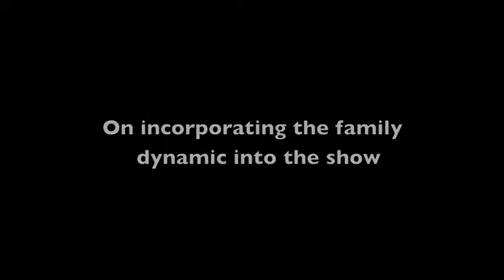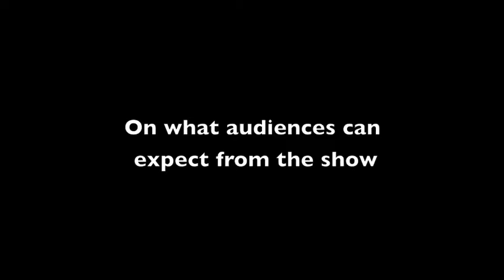Michael Jai White And Tommy Davidson Talk About 'Black Dynamite'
Adult Swim’s Saturday nights just got smoother with the return of the network’s hit animated series Black Dynamite. Get ready for a new dyno-mite second season as Black Dynamite and his entire crew are back for round two and it’s gonna be a wild ride.